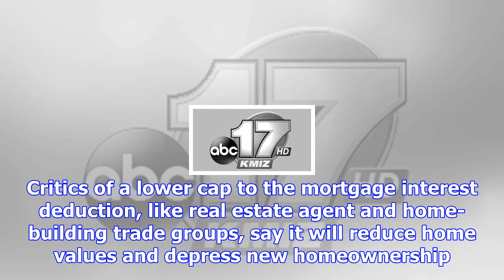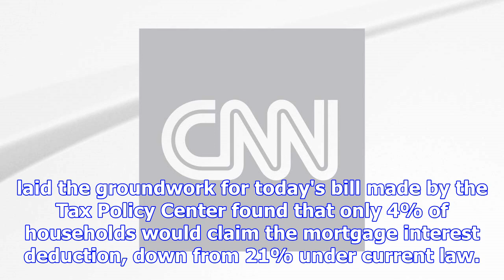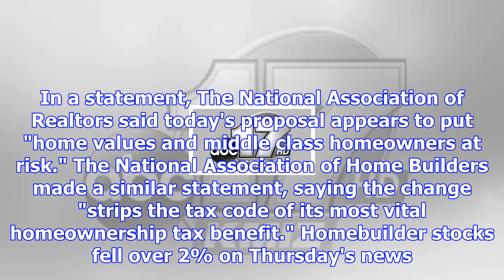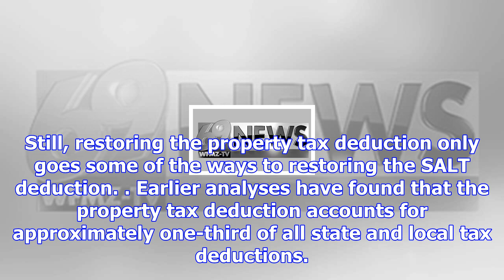This deduction could be a sticking point in the tax debate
(CNN)A cap on mortgage interest deductions proposed in the tax reform bill unveiled Thursday seemed ...